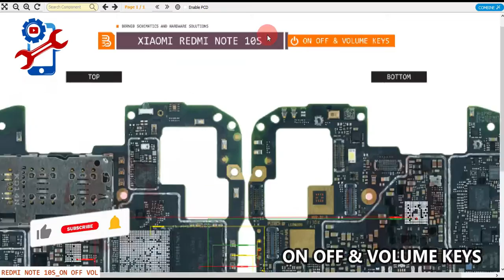Xiaomi REDMI NOTE 10S / ON OFF & VOLUME KEYS | Solutions